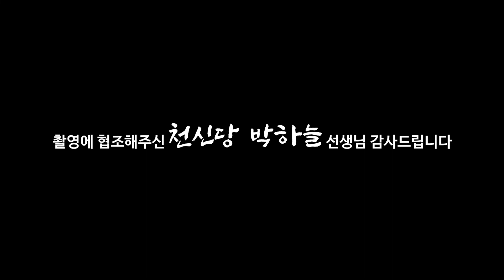(용한점집)(무당) 요즘 뜨는 프랜차이즈 무당 사업?! [점점tv정주행하기]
★★★★천신당 박하늘 선생님의 채널이 궁굼하다면??★★★★
                            ↓↓ 아래로 이동 ↓↓